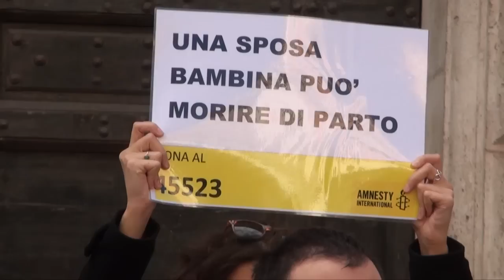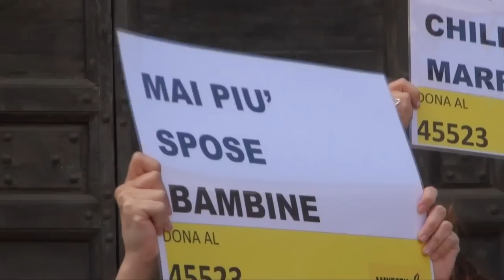VIDEO Banchetto nuziale Mai più spose bambine SMS 45523 Amnesty International 161027